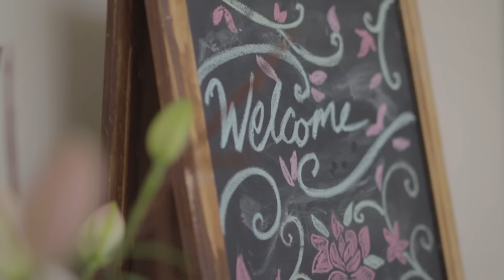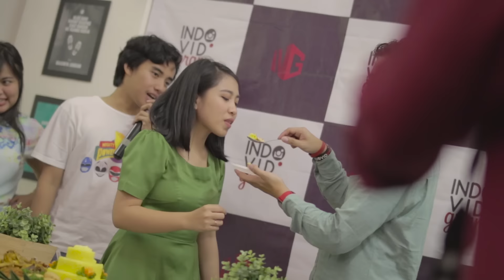IVG Soft Launching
Hi Guys! Mungkin udah banyak yang udah tau, tapi buat yang belum tau, sekarang itu Indovidgram yang merupakan bagian dari IVG udah punya kantor resminya lho! Mau tau keseruannya waktu soft launching kita di kantor baru? Yuk tonton videonya!

Terima kasih banyak buat pihak-pihak yang udah support kelangsungan acara soft launching kita,

1. Tumpeng Mini

2. Pooki Bbang
The 1st Korean Poop Bread in Indonesia
Mal Taman Anggrek 4th Floor

3. Véranda : Gâteau et Pâtisserie
Paramount Mendrisio blok 1A / 17, Gading Serpong